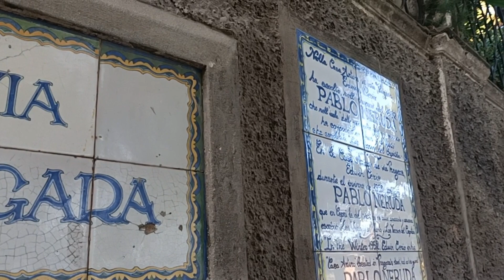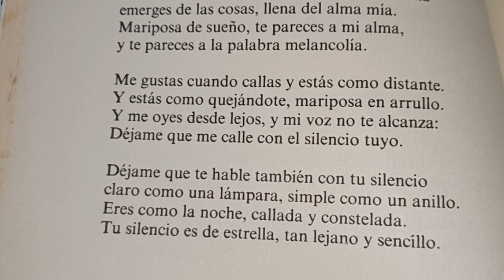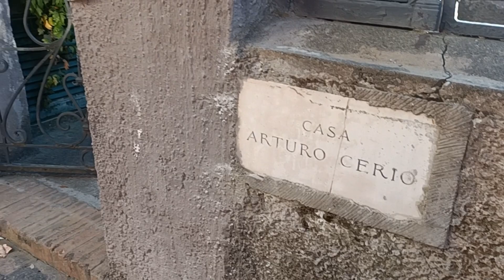MI PIACE QUANDO TACI - Riccardo Pecoraro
Una mia versione in italiano della bellissima "Poema 15",  poesia di Pablo Neruda musicata da Victor Jara. A 50 anni  dal 1973 è un omaggio a questi due enormi personaggi del Cile del XX secolo, che nei giorni di quella tragica primavera australe del 1973 conclusero la loro avventura terrena. Particolare significato ha per me, caprese, girare questo video nei luoghi nerudiani per eccellenza, a via Tragara, dove il poeta ha vissuto i mesi del suo esilio italiano nel 1952.
Nel video Valentina De Gregorio, isolana anche lei, a completare questo mosaico di bellezza e poesia.
RP

il brano è inserito nella raccolta "Gocce di Luna"